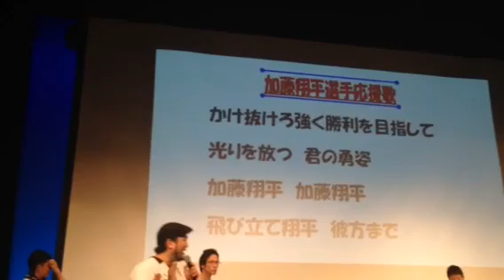マリーンズ加藤翔平応援歌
期待してます